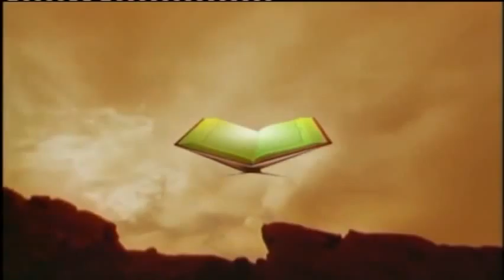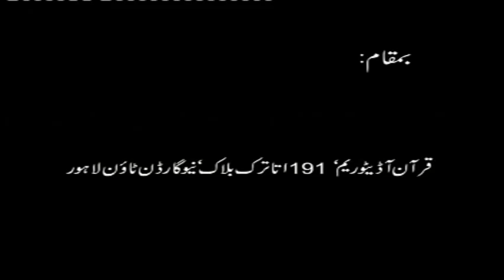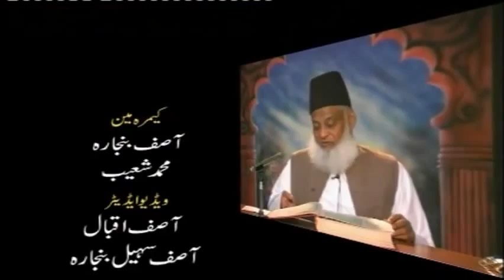36/47- Tafseer Surah Al-Baqarah By Dr. Israr Ahmed